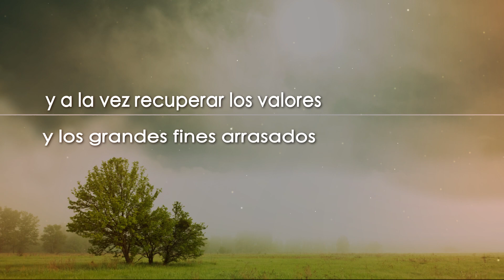Click To Pray, Orar con el Papa Francisco hoy Noviembre 17 2020 - Tele VID